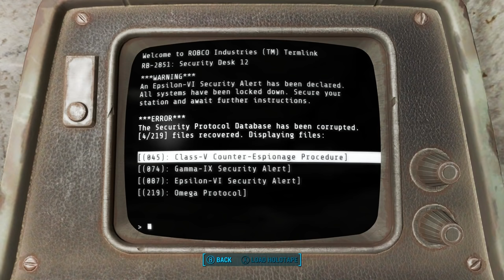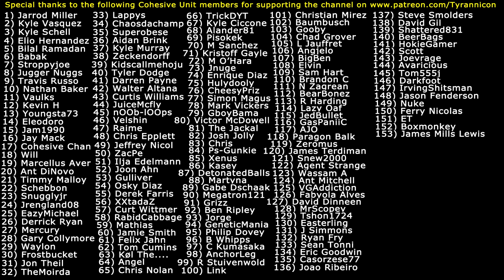FALLOUT 4 WITH 111 MODS (#33) DLC Lair!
Fallout 4 Mods Used:
1) Fallout 4 Enhanced Color Correction
2) FAR - Faraway Area Reform (LOD)
3) WET - Water Enhancement Textures
4) Clear Water
5) Vivid Fallout - Landscapes
6) Vivid Fallout - Rocks
7) New Road Enhanced
8) Better Quarry Sites
9) A Little Bit of Green
10) Tookie's Textures-Grass and Plants
11) Vivid Fallout - Trees
12) More Grass
13) Commonwealth Trash Removal Overhaul
14) Clean Settlement - Mess Removal
15) Remove Interior Fog
16) Fallout Texture Overhaul Stars
17) 4k moons
18) FO4 SUN
19) True Storms - Wasteland Edition
20) Darker Nights
21) Better Console
22) HD Retexture Pack
23) Street Signs Retexture
24) Electrical Tower 8K
25) Jesters Better Destroyed Vehicles
26) Langleys Workshop
27) Shack Floors Re-Done 4K
28) New Roof
29) Better Doors v1.2
30) 4k Workstations
31) Shop Vendor Simple Retexture
32) Pre-War Retextures 4K
33) HD ReTexture 4X
34) Park Benches Retextured
35) Tookie's Tents and Tarps
36) Better Computer Terminals
37) Alternate Desk Fan
38) Minutemen Flag - Re-Colors
39) No More Broken Dressers
40) Better Coolers
41) Metal Box 2K Retexture
42) Metal Barrel Retexture
43) Industrial Objects Retexture
44) Radio Re-Done 4K
45) Creepy Mannequins
46) Black Death Cigarettes
47) Better Ammo Boxes
48) Better Ammo Can (Storage) Retexture
49) Black Vertibird
50) Realistic Pre-War Money
51) High Poly Immersive Bottlecaps
52) Chrome Synth Armor
53) Black Synth Uniform Recolor
54) Black or Dark Raider Armors
55) Black Road Leathers Recolor
56) Metal Armor Black Re-color
57) Better Coursers Pack V2
58) Anodized Black Steel Combat Armor and Flight Helmet
59) Black Harness
60) Delmark's Hi-Res Sunglasses
61) 4K HD Textures - Power Armors
62) ScratchMade - New Combat Shotgun and Rifle
63) Polymer Stock for Double-Barrel Shotgun
64) Better Reflective Pipe Weapons
65) 10mm Pistol- Stahl Arms STA-20 (4k AND 2k)
66) Chrome Laser Weapons (Institute included)
67) Gorgeous Glowing Plasma Weapons V 2.1
68) Nuka Cola Glow and Re-Texture
69) M79 Thumper Grenade Launcher
70) Bun's Radioactive Glowing Fusion Core Retextures
71) Perk Magazine Material Fix
72) ETSGS - Easy To See Glowing Stuff
73) LED BLACK Pip-Boy Deluxe (Clean-New-PipBoy)
74) Improved Map with Visible Roads
75) Clean Black Pip-Boy Screen
76) Enhanced Blood Textures
77) Prydwen 2K Textures
78) DOOM's Wasteland Creatures Redone
79) Radiant Birds
80) Jesters Better Bloatflys
81) Jesters Deathclaws
82) Laser Cannon D3TH Sentence
83) D.E.C.A.Y - Better Ghouls
84) Better Curie - Unique Rifle
85) Caliente's Beautiful Bodies Enhancer -CBBE
86) Young Female Face Texture
87) Immersive Mouth and Teeth
88) True Eyes - Fallout 4 Edition
89) Alternative Synth Eyes
90) Wasteland Salon - Hair Texture
91) Fr4nsson's Light Tweaks
92) Burn The 34RTH gun
93) The Weaponing
94) NCR Ranger Veteran Armor
95) Shaikujin's Better warning for settlements
96) Rich Merchants
97) Loot Detector
98) Faster Terminal Displays
99) keyNuker and keyRing
100) Mute Player Voice
101) Carry Weight Modifications
102) CROSS Mismatched Eyes-Blind Eyes
103) SuitDreams
104) Fallout 4 Configuration Tool
105) Ewo's Custom Follower Collection and Face Presets
106) Companion Infinite Ammo
107) Fallout IV -Gore Overhaul- 3.0
108) Any Mod Any Weapon
109) Shell Rain
110) Grenade Expansion Pack
111) Water Enhanced